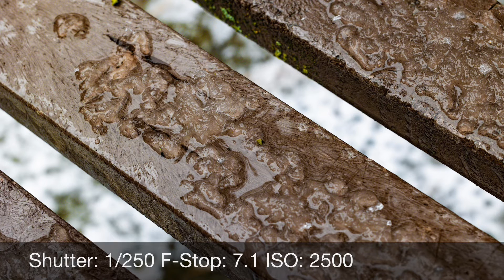Corner Where Sh*t Happens Story-Time